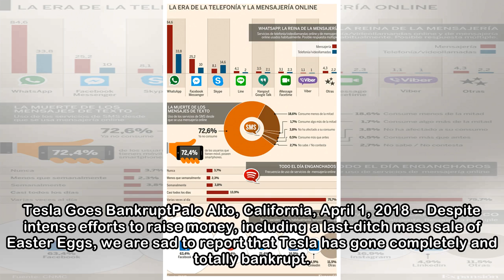Cofundador de Tesla Motors y Paypal presagia "la quiebra" de Tesla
Elon Musk | Reuters El día uno de abril, el cofundador de Tesla Motors y Paypal entre otras marcas que dirige, Elon Musk, publicaba un tuit donde declaraba que Tesla estaba definitivamente en la quieb...